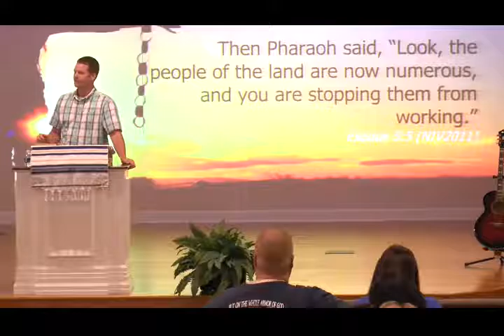Liberty for the Captive